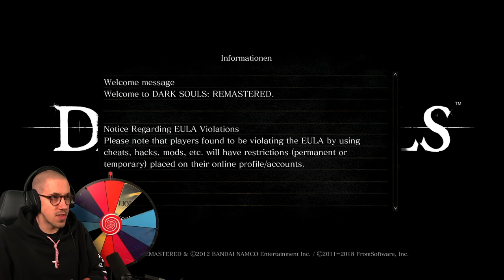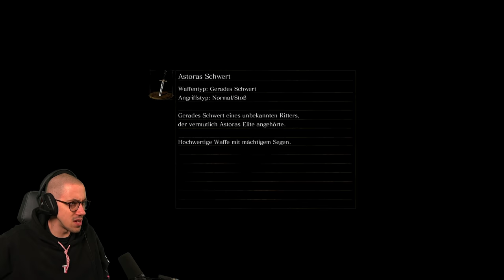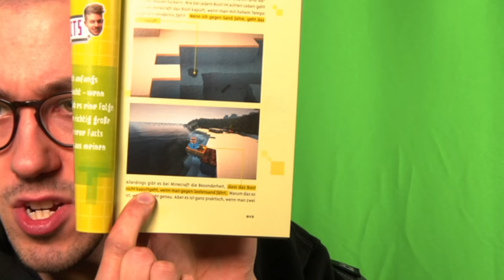Dark Souls mit Glücksrad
Nachdem Haart aber Härzig beendet wurde, ist es an der Zeit für ein neues Uncut Format. Ich stelle euch vor: DARK SOULS mit Glücksrad. Jedes Mal, wenn ich im Spiel sterbe, muss ich am Rad drehen und bekomme eine schmerzvolle Bestrafung.

💥Bestrafungen:
🟦Blau: Gießkanne
🟪Lila: Factenbuch
🟥Rot: Seelen NICHT einsammeln
🟧Orange: Peitsche
🟩Grün: 1 Kostümteil anziehen
🟨Gelb: Mausefalle
⏺Hellblau: Shotgun

Eines Tages entzündete sich das erste Feuer. Erleben Sie die aktuellen und repräsentativen klassischen Spiele erneut. Nachdem die Bildqualität verbessert wurde, wird sie in einem atemberaubenden 60-fps-Format präsentiert und kann nach Rodland zurückkehren.
WERBUNG - Meine Hardware:
Kapitel:
00:00-12:53 Format Erklärung und wichtige Infos
12:53--01:33:09 Gameplay